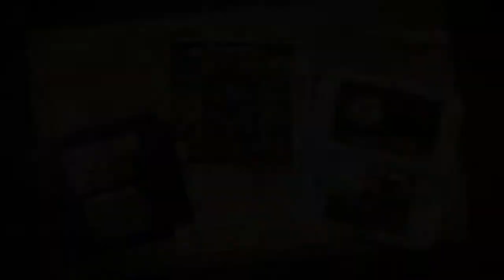Professor Layton and The Azran Legacy Trailer [UK]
Release Date Europe: 8th of November (Already available)
Release Date America: 28th of February (Not available yet)

Unfortunately, this is the last game in the Professor Layton series.

© Level-5